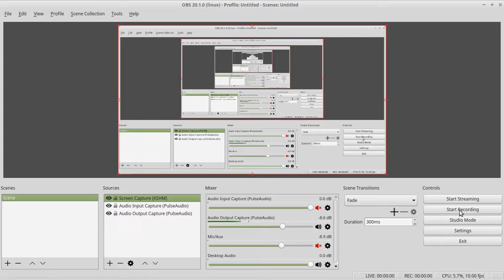International Women's Day: Fights Like A Girl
My female Free To Play character vs some Ice Warriors for her Slayer task.  Posted as a tribute for International Women's Day because as a male lifelong gamer who grew up with a sister who is a filthy casual, I hate seeing how women are treated in the gaming community at times.